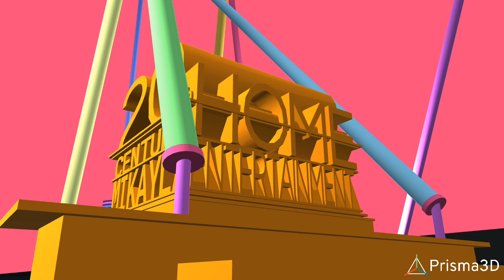20th Century Mikayla Home Entertainment Logo (2010-2014) Remake Prisma3d